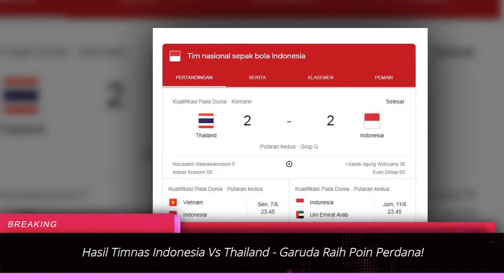4 GOL TERJADI, EVAN DIMAS & KADEK BUKTIKAN KUALITASNYA, HASIL KUALIFIKASI THAILAND VS INDONESIA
4 GOL TERJADI, EVAN DIMAS & KADEK BUKTIKAN KUALITASNYA, HASIL KUALIFIKASI THAILAND VS INDONESIA
►►► Tonton Juga Yang Ini Kawan